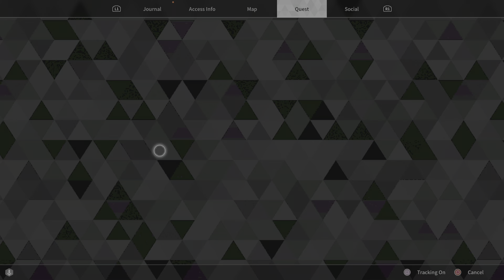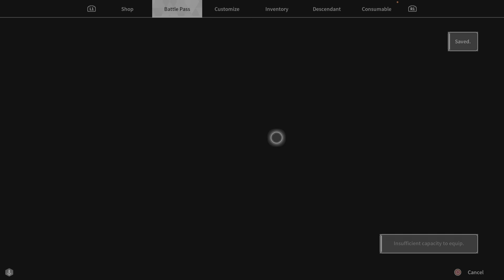The First Descendant Part 4